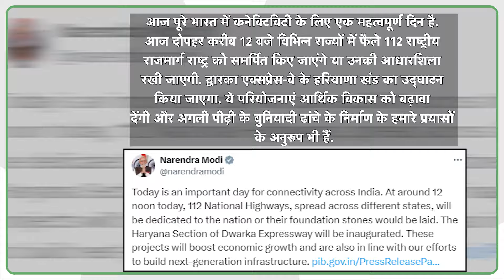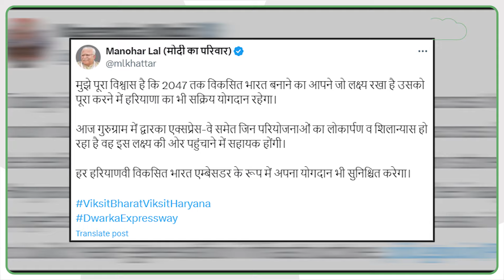Gurugram आने से पहले PM Modi ने पोस्ट कर क्या कहा? | Haryana Tak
Gurugram आने से पहले PM Modi ने पोस्ट कर क्या कहा?